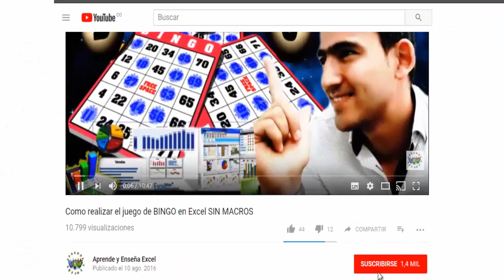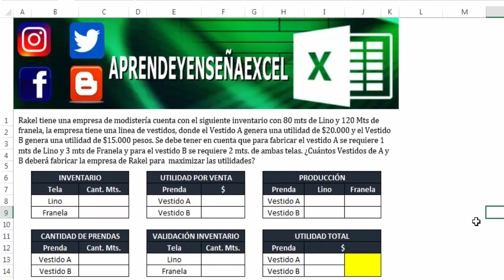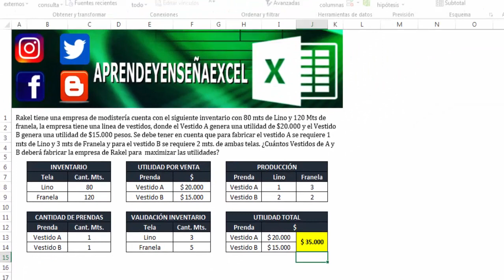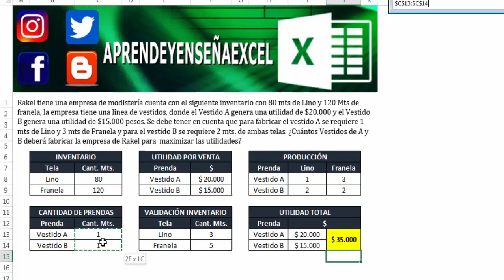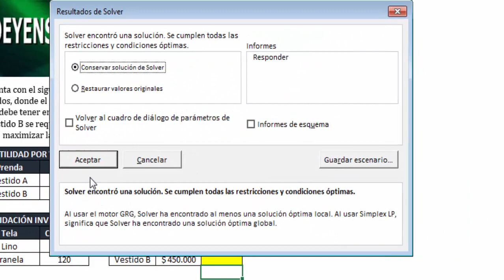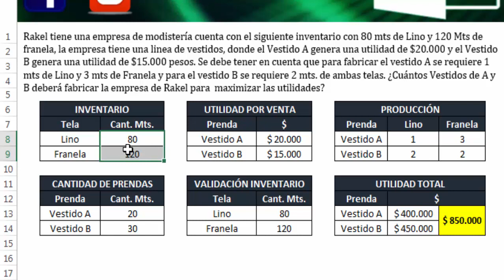Ejercicio de solver con maximizar en Excel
Aprende a utilizar solver para resolver problemas, programacion lineales con maximizar en excel, este ejercicio nos permitirá obtener la maximizacion de utilidades, ingresos entre otros, etc